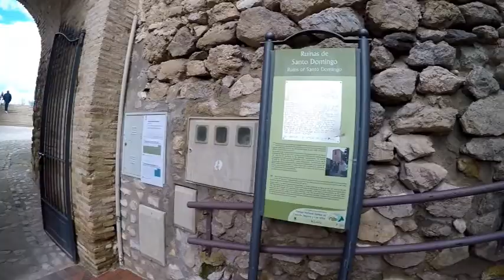TANA POR EL MUNDO LA IRUELA